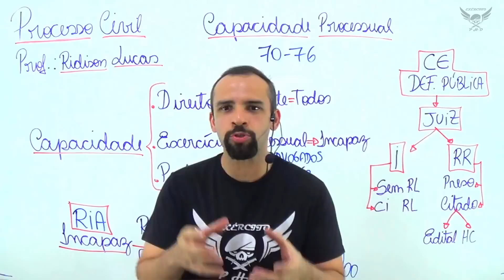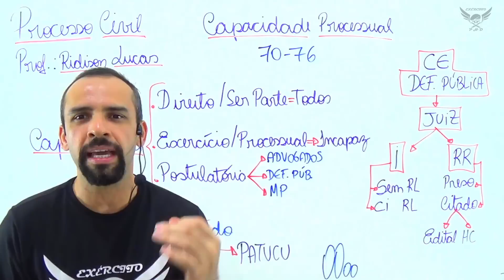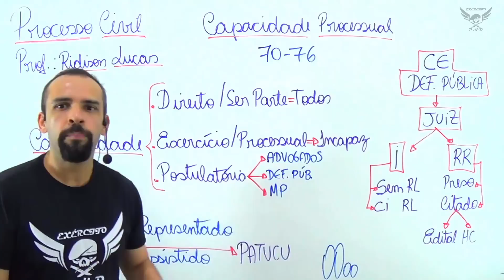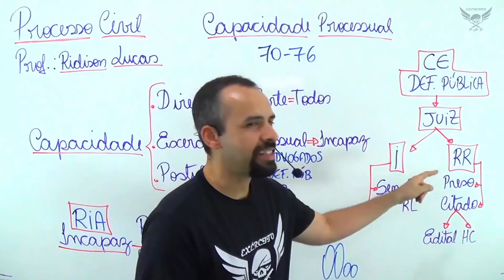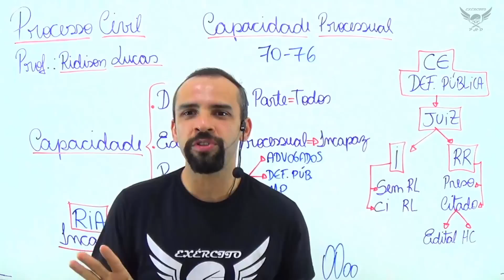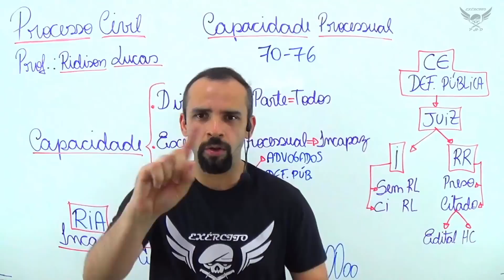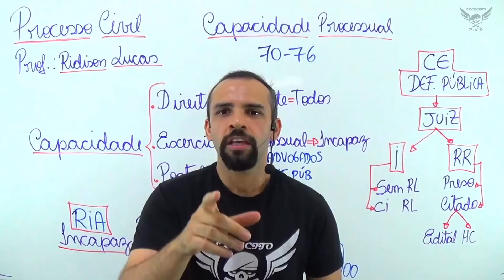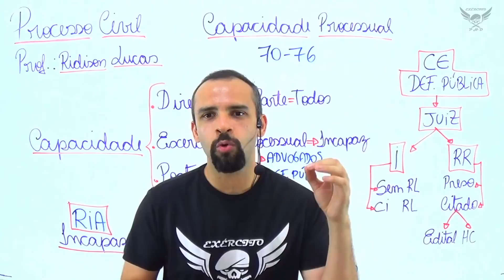Curso de Direito Processual Civil - Capacidade Processual Parte 01 - Ridison Lucas - Phdconcursos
💡Você pediu e essa família PHD Concursos atendeu seu pedido. 🙌

Hoje será uma demonstração do nosso curso de direito processual civil, em que abordaremos o tema Capacidade Processual - Parte 01.

👉 Aula Grátis, isso mesmo FREE 🕺

PHD Concursos Públicos.
Endereço: Rua Marechal Deodoro, 1871 - Centro - Porto Velho - Rondônia.